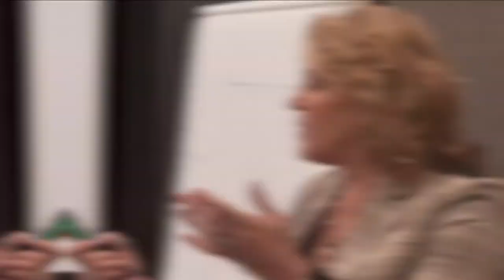How To Make Money Selling Other People's Stuff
I know how to make money selling other people's stuff, and that's what I'll talk about here in this video. I'll show you four things like where to start and how to pick the right thing.

Loral Langemeier

00:00 Intro & Summary
00:36 Where Do You Start With Selling Other People's Stuff
01:37 What Other People's Stuff Can You Sell
02:27 How Do You Discover What Stuff You Can Sell
03:46 Where Can You Look For Affiliate Or Network Marketing
06:20 How To Start Selling Other People's Stuff